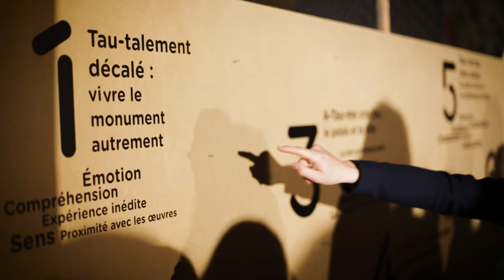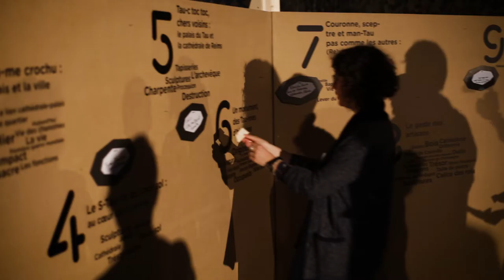Museomix Reims 2016 - Vendredi